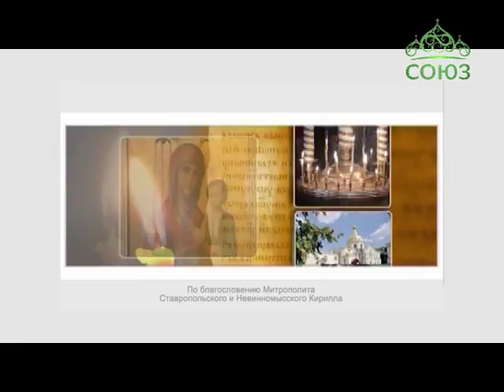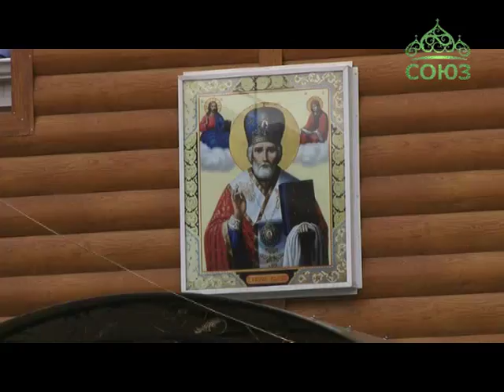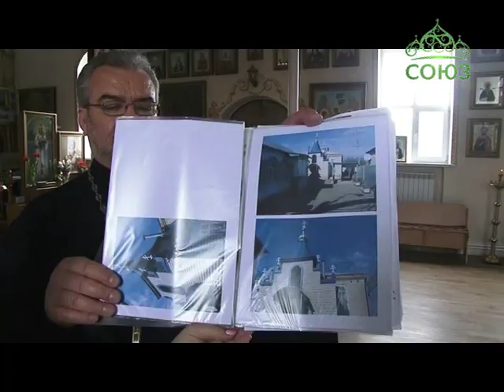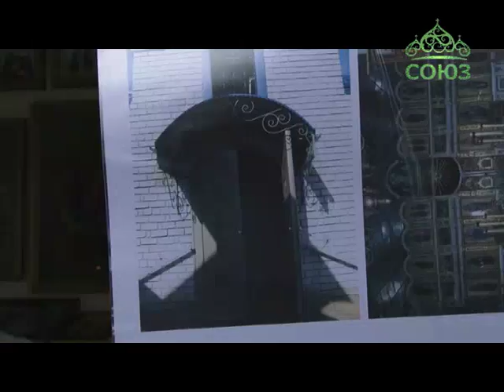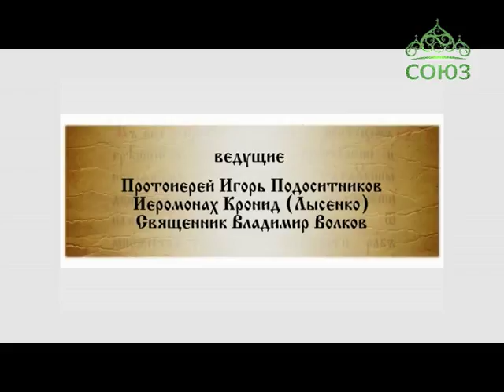Благовест (Ставрополь). Выпуск от 23 марта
В этом выпуске передачи прозвучит слово протоиерея Владимира Волкова о болезнях. Во второй части программы мы расскажем о храме во имя святителя Николая Чудотворца в г. Изобильном.